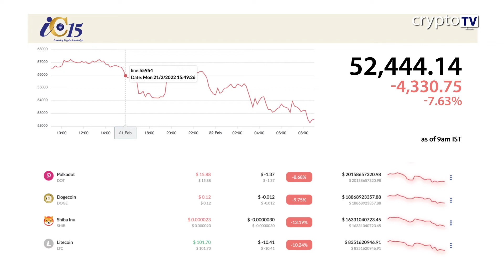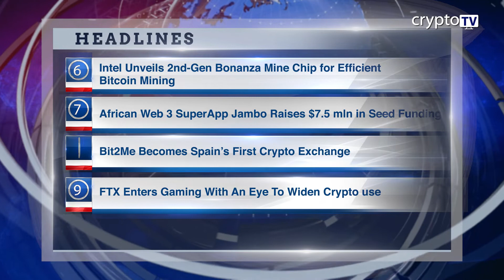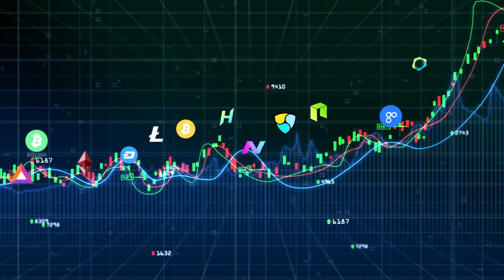Morning News 22 Feb English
Headline 1

Russian Finance Ministry Says Crypto Shouldn’t Be Legal Currency

Headline  2

KB Bank to Launch South Korea’s First Crypto Investment Fund

Headline 3

OpenSea Scammers Steal Over 250 NFTs From 17 Users

Headline 4

Bitcoin Trades Below $37,000 As Russia Turns Defiant Over Ukraine

Headline 5

Crypto platform Amber Group Raises $200 Mln; Hits $3 Bln Valuation

Headline 6

Intel Unveils 2nd-Gen Bonanza Mine Chip for Efficient Bitcoin Mining

Headline 7

African Web 3 SuperApp Jambo Raises $7.5 mln in Seed Funding

Headline 8

Bit2Me Becomes Spain’s First Crypto Exchange

Headline 9

FTX Enters Gaming With An Eye To Widen Crypto use